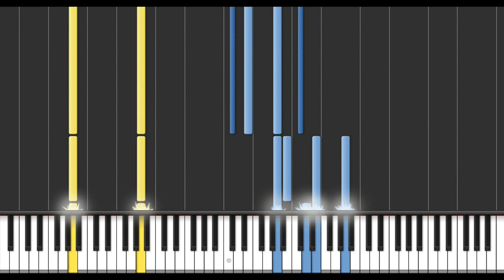Town of Salem - Defeat (Piano Tutorial)